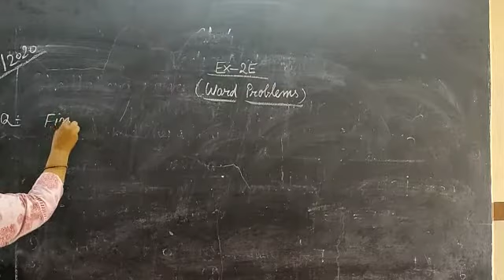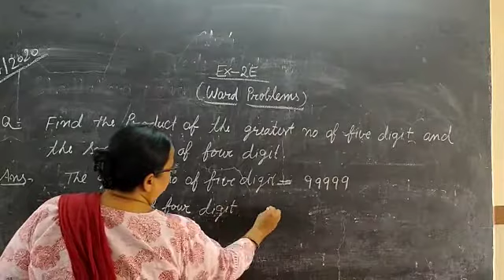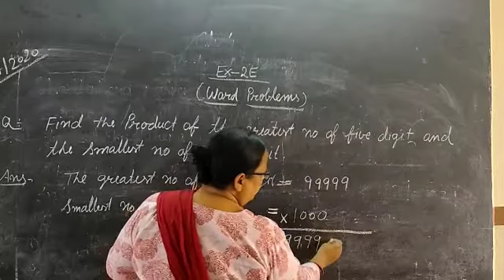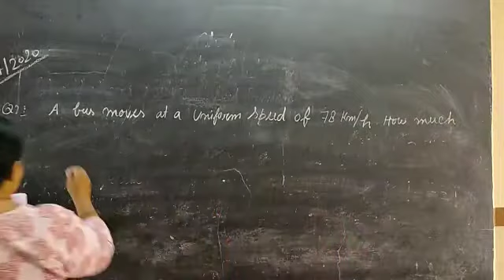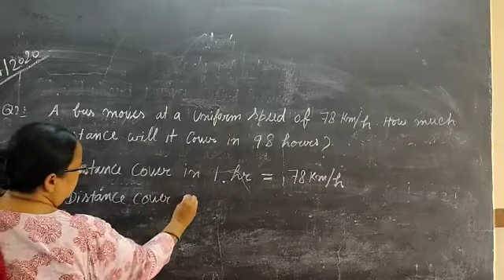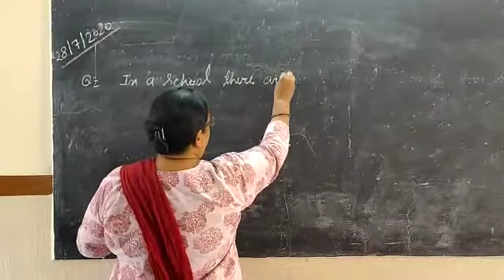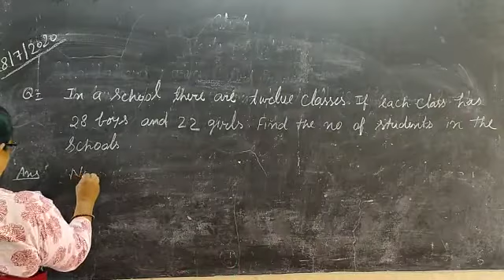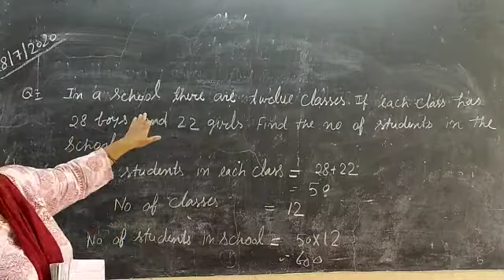Class - 6 Maths (28 July)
Topic - Word problems